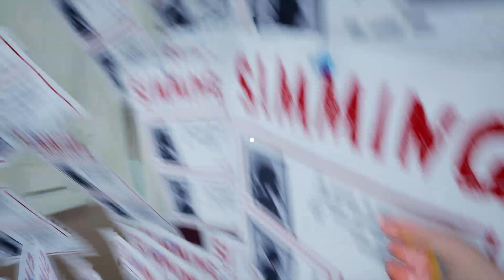Hello Neighbor - Neighbor Carpet Gameplay Walkthrough